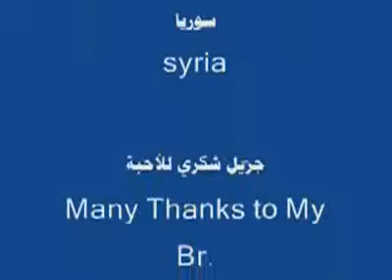Tantawi - الشيخ عبد الوهاب الطنطاوي _ سورة الانسان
Sheikh Abdul Wahhab Tantawi - Surah Al-Insan